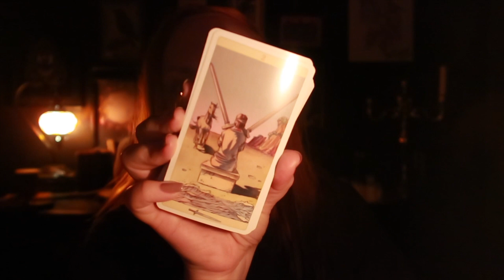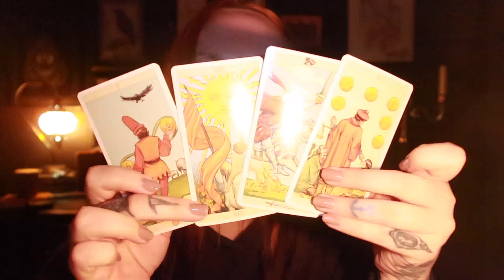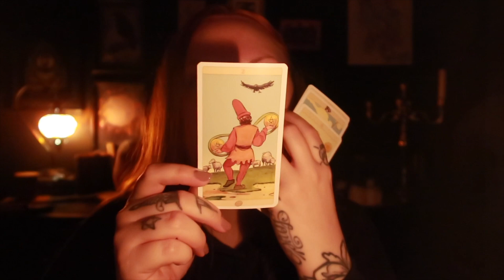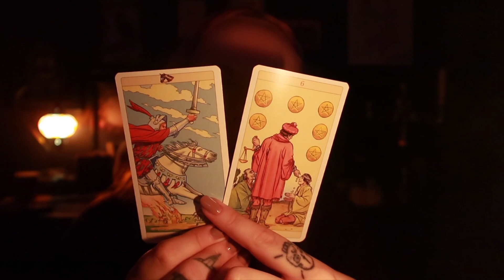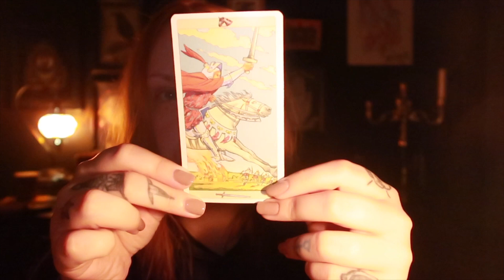Daily Reading Help & truth coming your way 4 October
🌙 SandraAngelina
🔮SandraAngelinaTarot

My photography

Leo Rising 🔥
Scorpio Moon 🦂